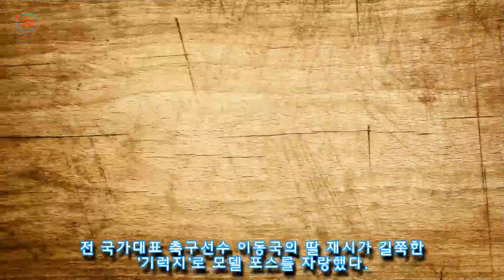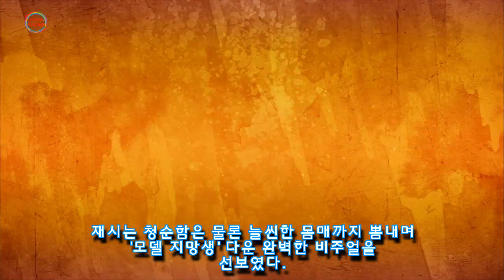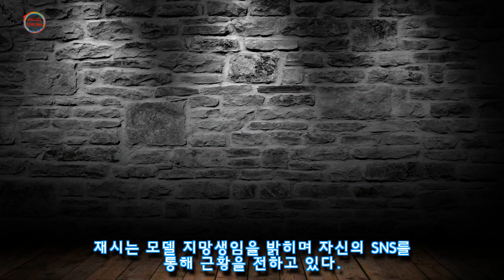키 168cm 완벽 비율로 슈퍼모델 포스 풍기는 이동국 딸 재시 근황 (사진)